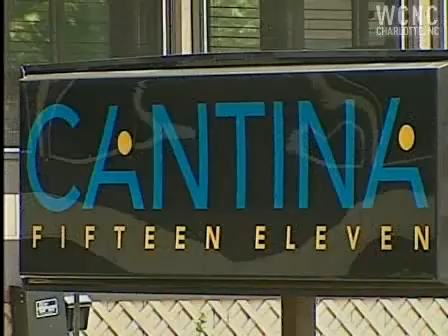Salmonella cases investigated in Charlotte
Health officials are investigating the food suppliers of two Dilworth restaurants in connection with a strain of salmonella that's infected 11 people in Mecklenburg County.